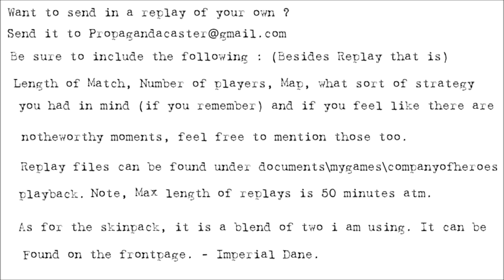[1v1] Propagandacast #734 [US]Ralph vs [WM]ImperialDane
A 1v1 on Semois. The Panzer Lehr is on the move again. But after hard fighting, all that can be assembled is a small group of troops and a loose assortment of armour. The Mission looks dire as they attack the well rested and equipped 1st Infantry Division